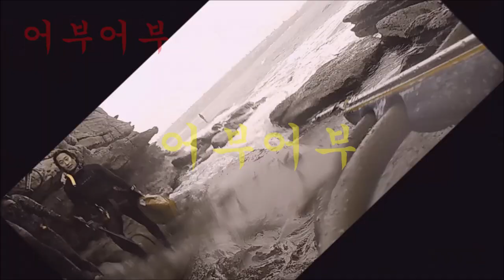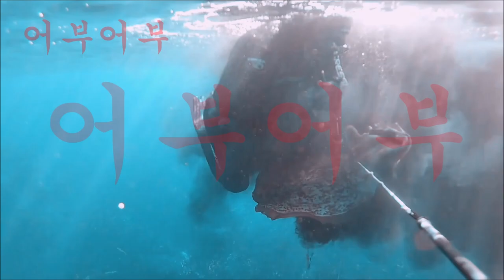쥐치 "물속에서는 이렇게 잡는구나"